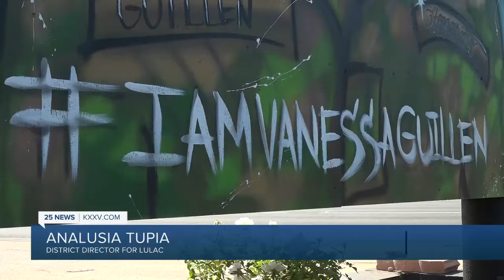Vanessa Guillen memorial vandalized